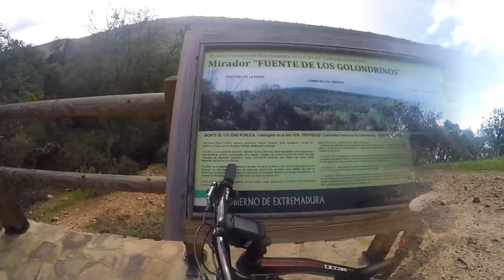Puerto Peña - Peloche